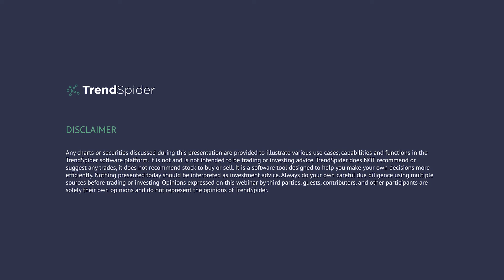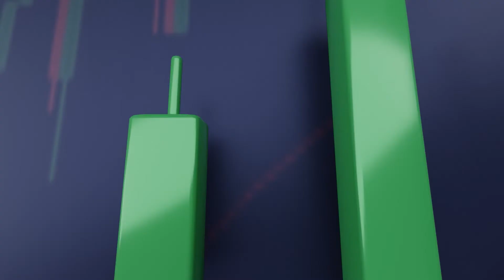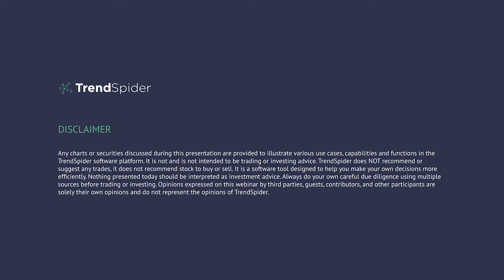Talking With Traders - Howard Lindzon Co-Founder of Stocktwits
In this video, TrendSpider CEO Dan Ushman is joined by Howard Lindzon founder of to talk about a little about his background and how he got into the world of investing, creating trading tools for the modern world, and what lead him to build a platform like Stocktwits. Enjoy!